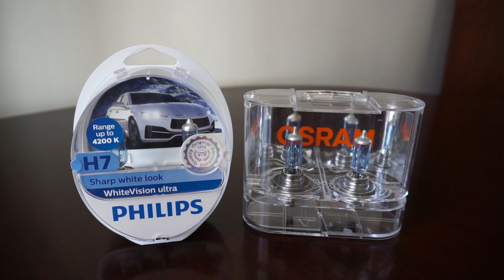Philips WhiteVision Ultra 4200k vs OSRAM Cool Blue Intense 4200k